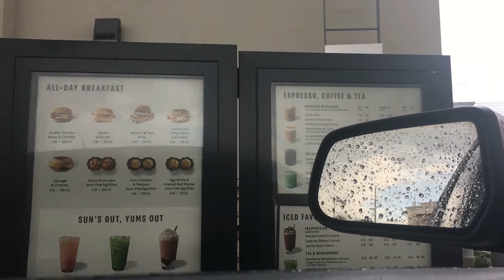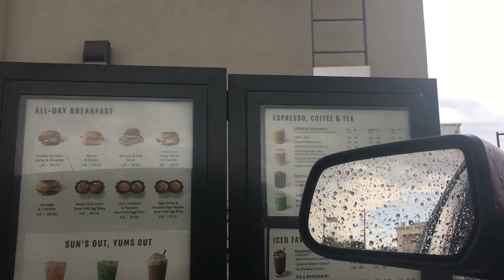Part time Reseller VLOG+Ship With Me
Want to know what it's really like being a part-time reseller? Then check out this video.

Thanks so much for stopping by my channel!